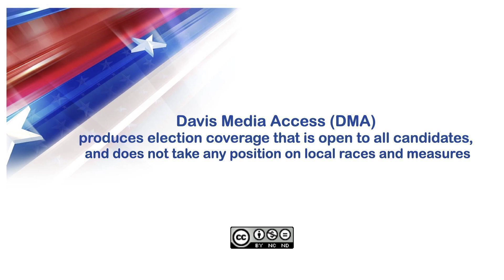Cynthia Rodriguez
Cynthia Rodriguez is one of two candidates running for the Yolo County District Attorney. Statements are up to five minutes in length, and have not been edited.